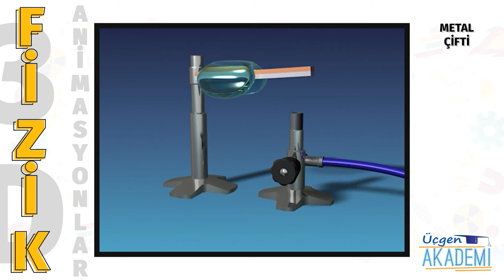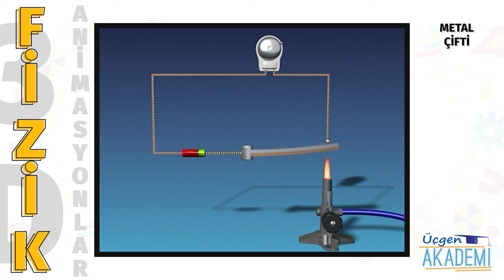Metal Çifti - Üçgen Akademi 3D Animasyonlar Serisi